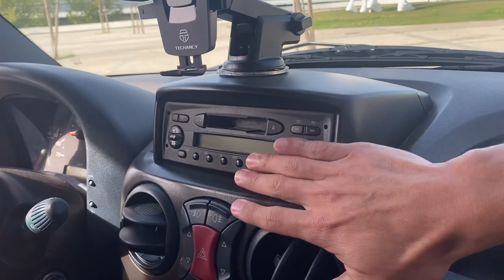Compramos nosso 1° carro em Portugal 🇵🇹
Galera, esse é mais um vídeo especial, onde falamos para vocês como foi a experiencia de comprar o nosso primeiro carro em Portugal.